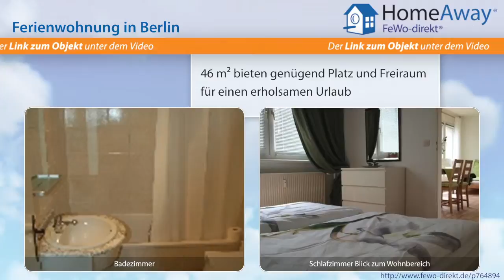Berlin: Helle, freundliche Ferienwohnung absolut zentral in 5 Gehminuten zum - FeWo-direkt.de Video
Ferienwohnung  Berlin Berlin für 4 Personen :
Die Unterkunft verfügt über ein Schlafzimmer und ein weiteres Zimmer sowie offene Küche , Bad und Flur (Vorderhaus, 3. Stock mit Aufzug) in Berlin (Mitte, direkt am Alexanderplatz). Sie bietet mit insgesamt 46 qm Platz für 4 Personen. Küche mit Herd, Backofen, Mikrowelle, Kaffeemaschine, Wasserkocher, Toaster, Kühlschrank und Geschirrspüler. Schlafzimmer mit 2 Einzelbetten, Nachttisch und...